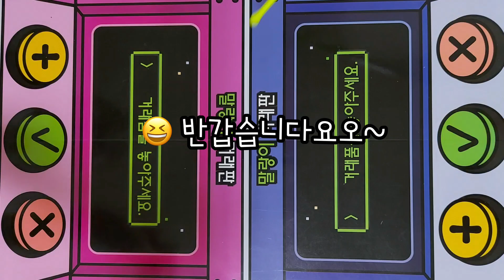🙂신나는 말랑이거래🙃 | 팝잇 거래 | 말랑이 | 쫀득볼 | Fidget toy trading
8번째 말랑이 거래~ 🥰
재미있는 말랑이 거래 ~~ 영상에서 봐주세요~!!!😆
🌟 반짝이님들~ 좋은 하루 되세요~ 🤗